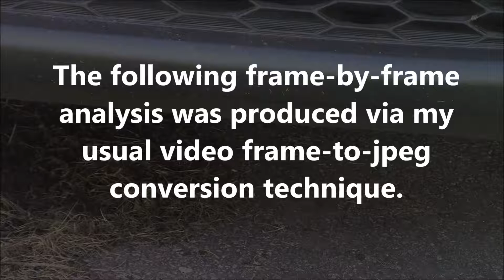Unexplained Phenomenon: September 17th 2017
Here’s some more ghost-like weirdness.  I have no idea what this phenomenon could be, and I certainly won’t pretend that I do know.  As is commonplace, the phenomenon is occurring on a small physical scale.  Given the high rate of real-time speed, the sheer strangeness of this phenomenon was indiscernible to the naked eye.  The original video was shot at a rate of 50fps.